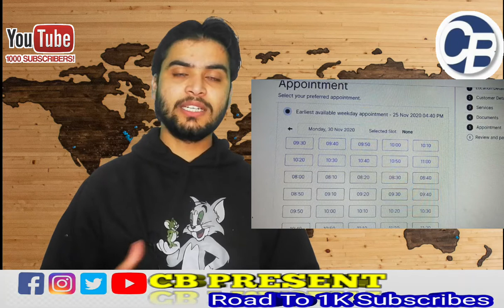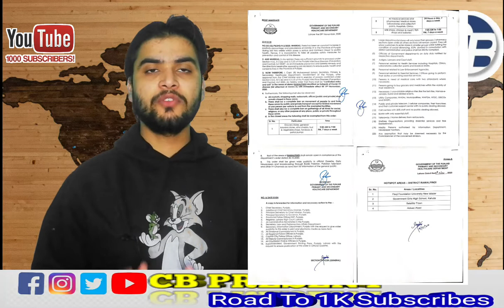UK Spouse / EEA / Visit / UK Visa Appointment |How to take Appointment of UK Visa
Note: The data (Names or ID or Passport Numbers) that I had entered during form filling or in any other column are all fakes, I had not written anyone's personal date.